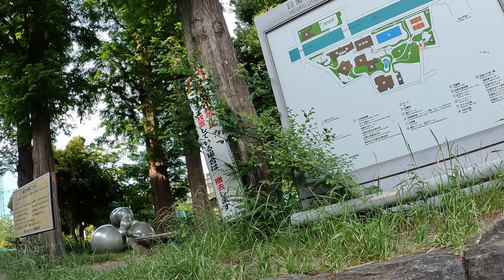公園樹木・屋外プール・１８億区立美術館を西崎つばさ候補と守る目黒二丁目の目黒区民センターで大規模再開発問題が勃発！自然豊かな住宅集中地域で７０mもの高層公民連携マンション等が建設。騒音はどの位になる？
本日より目黒区美術館および目黒区民センター大規模再開発問題の「噂の現場」の無料の見逃し配信が可能となりました。どうぞ是非ご視聴ください。美術館関係者も必見の内容です。後半２０分が重要です。目黒区

緊急告知！！
新しい　目黒区長選挙 の候補である　西崎つばさ さんが　目黒区美術館 ・目黒区民センター公園 プール、周辺８.５ヘクタールの大規模再開発を一旦立ち止まって区民と対話して見直す考えであることが分かった。市民レベルで市民目線で対話してくれる候補が現れて今までの苦労が少し報われた。

目黒区目黒二丁目の目黒区民センターの大規模再開発問題が勃発中！この古くからの民家集中地域で７０mもの高層公民連携マンション・ビルが建設されます。建蔽率６０％の目一杯の大型ビルの建設計画で工事の大騒音はどの位になるのか？公園樹木と屋外プール、目黒区美術館、目黒区民ギャラリー、区民センター全館は全て失われます!!!

詳細情報は以下リンク先。情報を十分に知らない周辺の住民にもどうぞお知らせを！

大規模な区民集会の申し込みはこちらURLから!